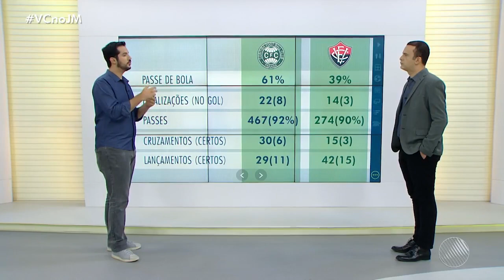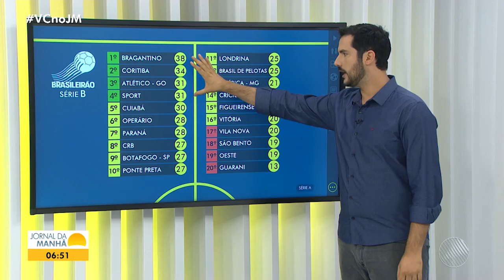Coritiba 1 x 1 Vitória - Série B 2019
Vitória arranca empate com o Coritiba fora de casa e se mantém fora da zona de rebaixamento na Série B.

Gols: Everton Sena (contra) (COR); Lucas Cândido (VIT)